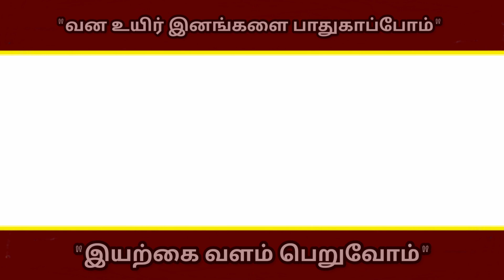திடீரென்று பாத்ரூம் குள் புகுந்த பாம்பு | அலறி அடித்து ஓடிய பெண்😭 | எச்சரிக்கை | Snake_Saga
திடீரென்று பாத்ரூம் குள் புகுந்த பாம்பு அலறி அடித்து ஓடிய பெண் எச்சரிக்கை

With love,
R. Saga.